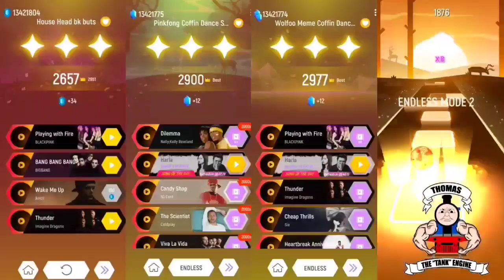Baby Shark 🆚 Gummy Bear 🆚 Oddbods Tiles Hop 🆚 Pinkfong | Tiles Hop Coffin Dance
thnx alot 😍✌🏻

1)  I play music game and record first.

Schedule
1.30 AM & 9.30 AM & 1.30 PM & 5.30 PM & 9.30 P.M